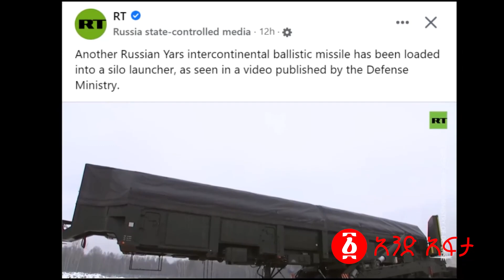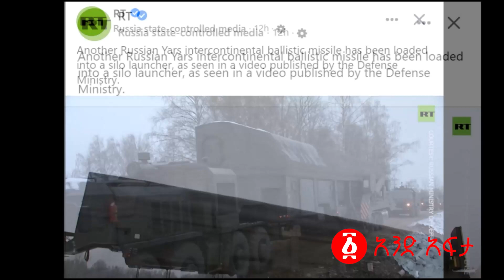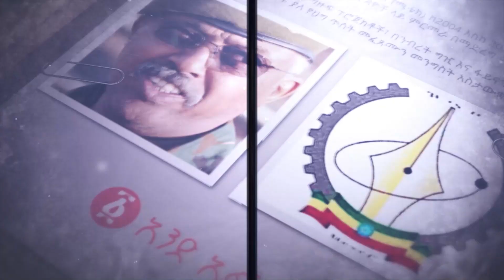የምድራችን ታላቁ ክተት ታወጀ! | ኢትዮጵያን የናቋት የፊጥኝ ተያዙ! | ኒውክለር የታጠቀ 200 ሺ ጦር መጣ! | Ethiopia